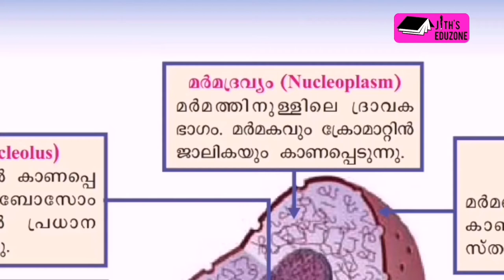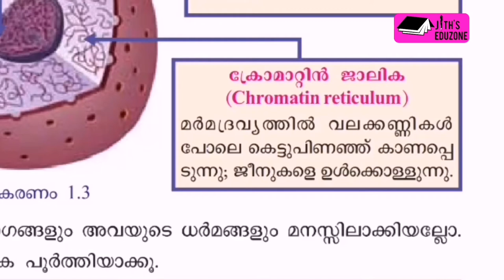BIOLOGY ONLINE CLASS II കുഞ്ഞറയ്ക്കുള്ളിലെ ജീവരഹസ്യങ്ങൾ || CLASS 8 (MALAYALAM MEDIUM) lI PART- 4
കുഞ്ഞറയ്ക്കുള്ളിലെ ജീവ രഹസ്യങ്ങൾ
PART- 4 BIOLOGY ONLINE CLASS BY AJITH ANASWARA